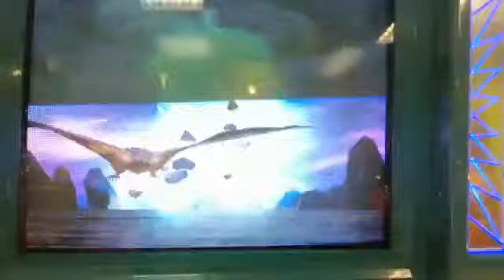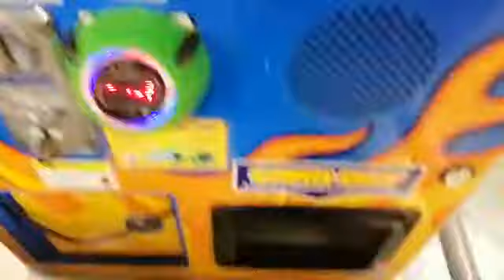Vampire bat amazing win against Ouranos the Archeaopteryx animal kaiser